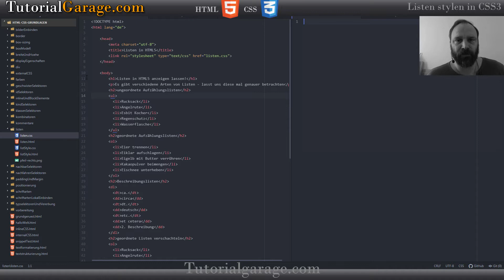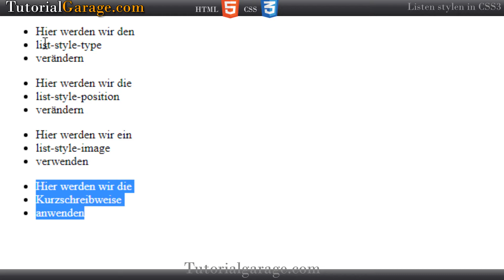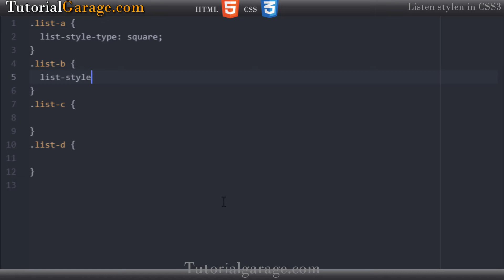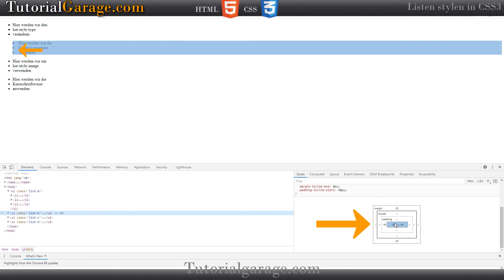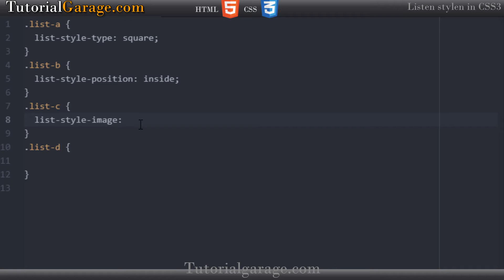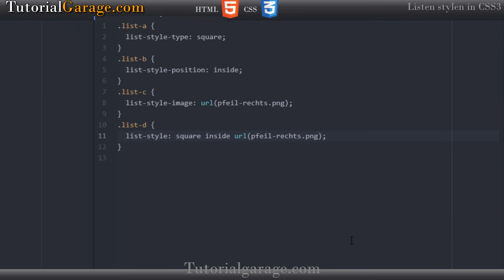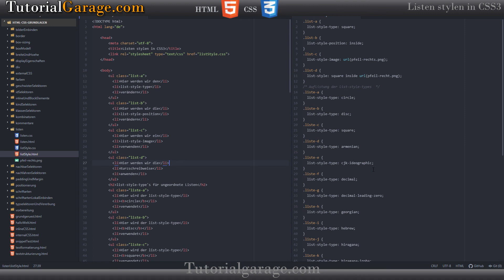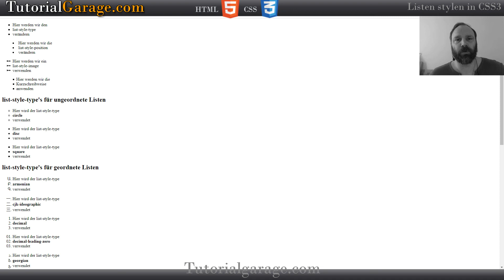HTML5 Listen mit CSS3 stylen - HTML5 | CSS3 Grundlagen Tutorial 2023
✅list-style-type, list-style-position und list-style-image werden wir in diesem VidoeTutorial kennen lernen.
✅ neben der bekannten "geordnete Aufzählungsliste" und "ungeordnete Aufzählungsliste" sehen wir uns heute auch die etwas weniger bekannte Beschreibungsliste in HTML5 an. Dieses Video ist der dritte Teil einer kleinen Minireihe zum Thema Listen in HTML5, im letzten Video ging es um die richtige Art um Listen in HTML5 zu verschachteln. In diesem Teil dieser dreiteiligen Videoreihe werden wir unsere in HTML5 erstellten Listen via CSS Anweisung stylen.

✅ In diesem HTML5 und CSS3 Grundlagen Tutorial geht es darum, Anfängern und Einsteigern HTML und CSS Schritt für Schritt näher zu bringen und den Einstieg zu erleichtern. In dieser HTML und CSS Tutorial-Reihe werde ich den Texteditor Atom verwenden um Dir die Basics von HTML5 und CSS3 näher zu bringen. Jeder der eine Programmiersprache lernen möchte benötigt zuerst Kenntnisse in HTML und CSS!

dort hinterlege ich sämtliche Dateien aus diesem Tutorial, für den Fall, daß es bei dem einen oder anderen User zu Problemen kommt. So kann jeder selbst kontrollieren wo der Fehler liegt, wenn mal etwas nicht
funktioniert ;-)

Meine Amazon Storefront:

⚙️ Mein Equipment

Aktuelle Buchempfehlungen zu diesem und anderen Videos auf meinem Kanal. Dich kostet diese Unterstützung keinen Cent ;-) Besten Dank!

🛒HTML5 und CSS3: Das umfassende Handbuch zum Lernen und Nachschlagen. Inkl. JavaScript, Bootstrap, Responsive Webdesign u. v. m. von Jürgen Wolf - 25. Januar 2019

🛒Schrödinger lernt HTML5, CSS und JavaScript: Das etwas andere Fachbuch. Der volle Durchmarsch für alle, die HTML5, CSS3 und JavaScript lernen wollen (Schrödinger programmiert, Band 4) Broschiert – 23. November 2018

🛒HTML5 Handbuch Taschenbuch (Professional Series) – 30. Juni 2014 – älter aber immer noch lesenswert!

🛒Joomla! 4: Das umfassende Handbuch. Installation, Administration, Wartung, Onlineshops, Templates und mehr Gebundenes Buch – 20. März 2020! Vorbestellungen möglich…

🛒Praxiswissen Joomla! 3.x komplett: Das Kompendium für Joomla! ab Version 3.6 Gebundenes Buch – 12. Dezember 2016

Musik im Video:
Jack's Garage von Midnight North